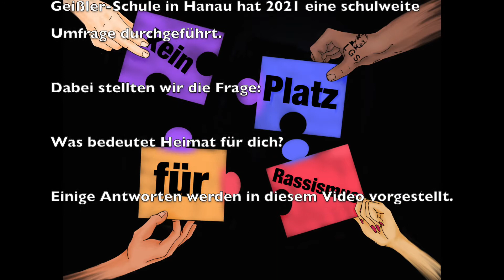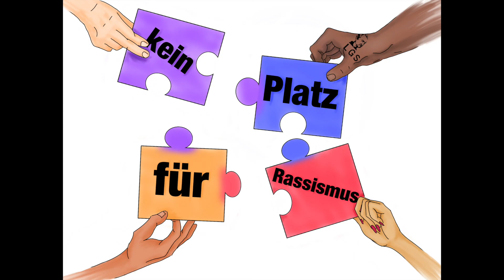Was ist Heimat?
Die AG "Kein Platz für Rassismus" der Ludwig-Geißler-Schule in Hanau hat 2021 eine schulweite Umfrage durchgeführt. Dabei stellten wir die Frage: Was bedeutet Heimat für dich? Einige Antworten werden in diesem Video vorgestellt.